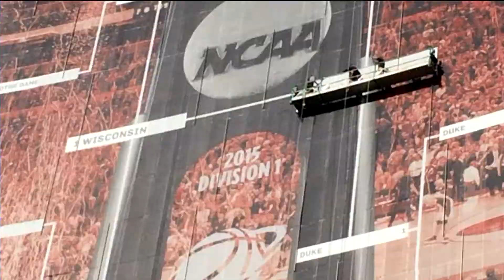UW Badgers lose to Duke in National Championship - continuing coverage